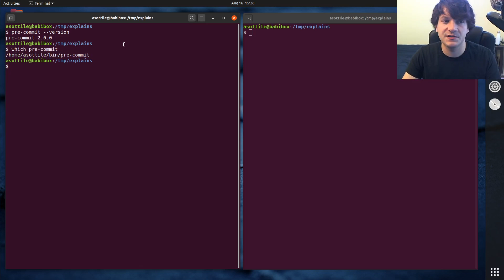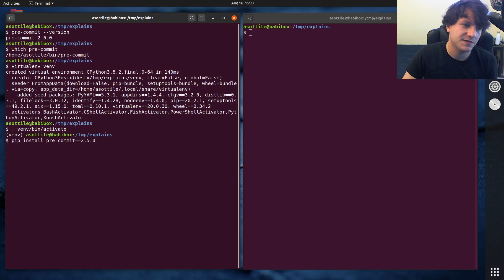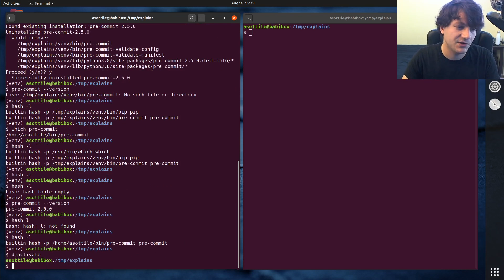bash hash cache! (beginner - intermediate) anthony explains #080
today I talk about the hash cache in bash and show how it can sometimes produce confusing / incorrect results (and how to clear it!).